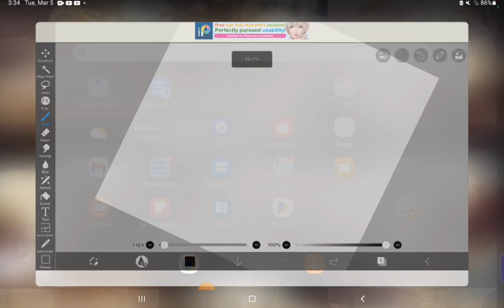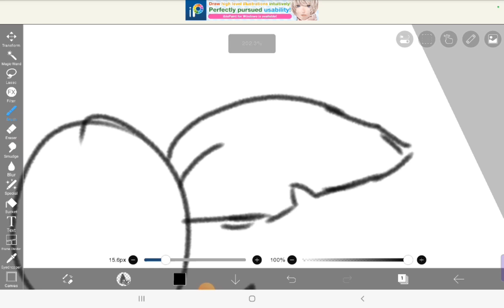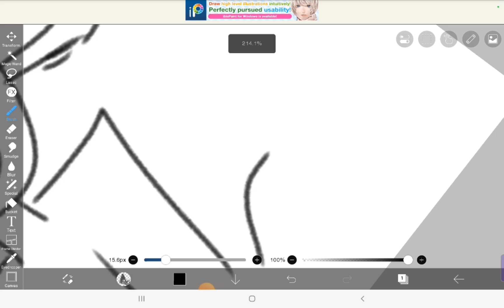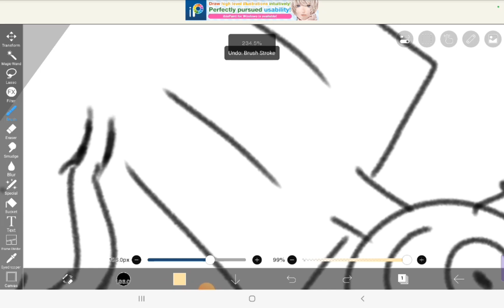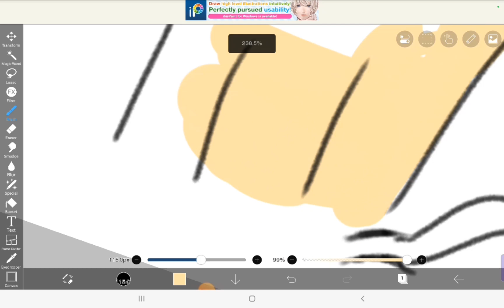Drawing art drawing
FINALLY GOT VERIFIED THIS TOOK FOREVER